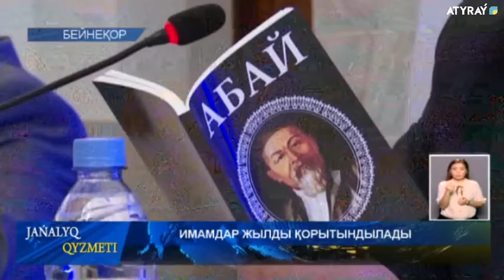ИМАМДАР ЖЫЛДЫ ҚОРЫТЫНДЫЛАДЫ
Биыл Қызылқоға мен Махамбет ауданында 2 бірдей мешіт пайдалануға берілді. Одан бөлек Атырауда тағы  2- уі   бой көтермек. Бұл туралы "Иманғали" орталық мешітінде өткен басқосуда мәлім болды. Сондай-ақ, отырыста бір жыл бойы облыста атқарылған шаруалардың басы  қайырылды. Өңірдегі  33 мешіттің имамы уағыз, сауат ашу, қайырымдылық істері бойынша  есеп берді.